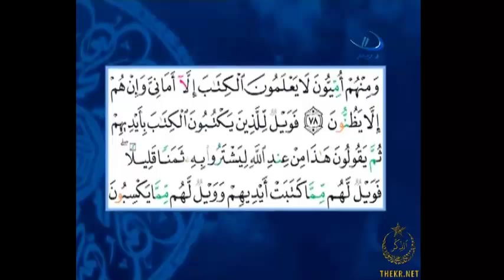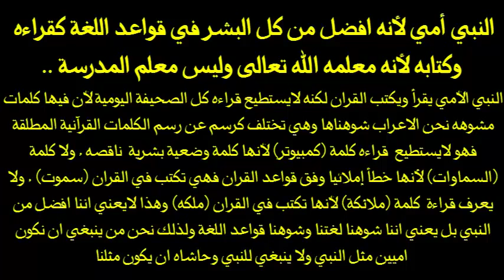عدنان الرفاعي : أمي لكنه يقرأ ويكتب بلغة السماء الفطرية التي علمها الله تعالى لآدم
النبي الامي أمي لانه تفرد بان الله علمه القراءه والكتابه وليس مثلنا علمه مدرس اللغه الاعرابية المسكين بلغته الوضعية المشوهه ولذلك نحن ينبغي ان نكون اميين مثل النبي ص ولايكون هو مثلنا يتعلم اللغه عند معلم المدرسه المسكين..